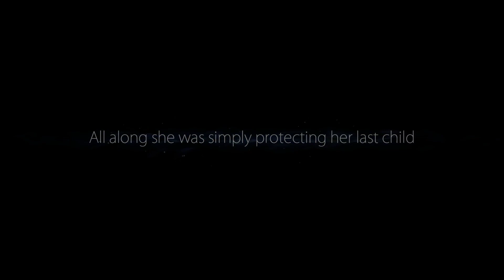Finishing the Forlorn RUINs - Let's Play, Ori and the Blind Forest DE - Part 5